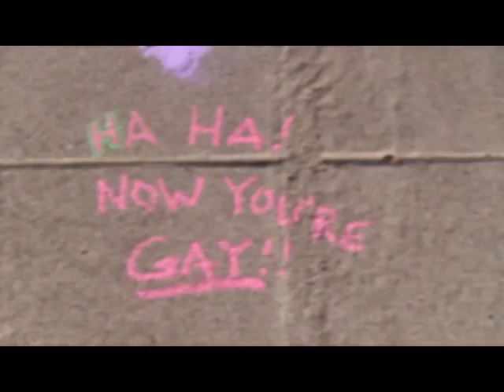Wednesday Stroll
A film by Sheepdog David Grant starring Dylan H Boisvert and Sarah Melick.

An experiment in sight and sound with my new camera, editing software, and the power of my voice.  ;)